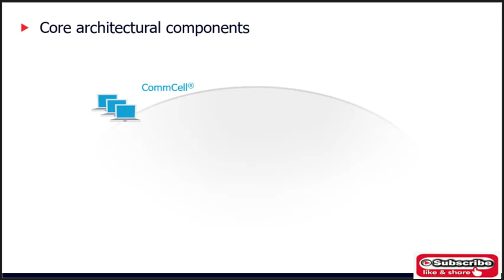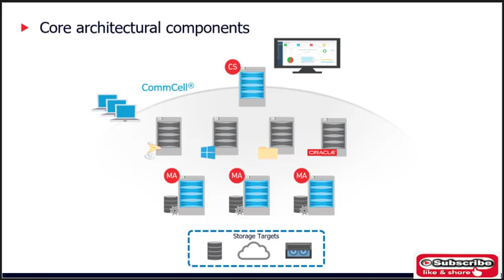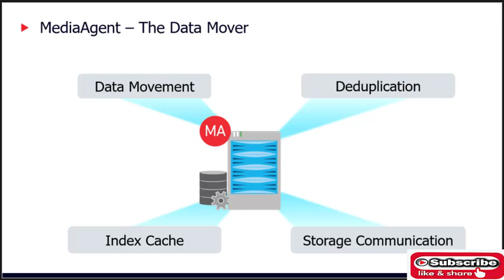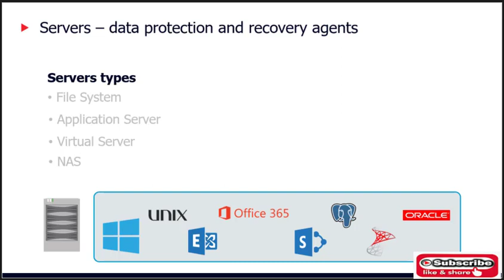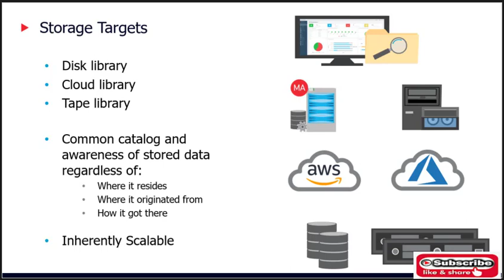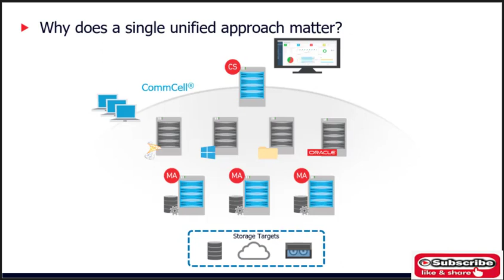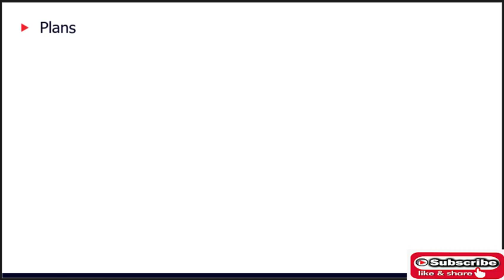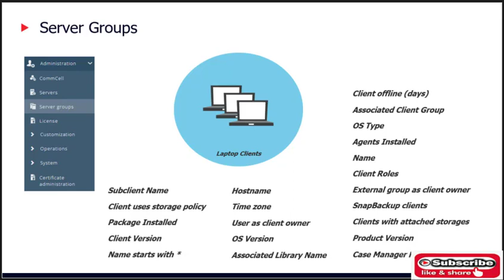Commvault Architecture and its Components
In this Video, we have explained the Commvault Architecture and its Components in detail.

Please share your feedback in comment box below!